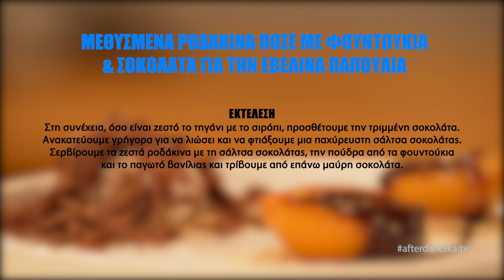Ροδάκινα ποσέ με φουντούκια και σοκολάτα για την Εβελίνα Παπούλια | After Dark Recipes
Βήμα προς βήμα η συνταγή Ροδάκινα ποσέ με φουντούκια και σοκολάτα για την Εβελίνα Παπούλια.

Ο Θέμης Γεωργαντάς έρχεται στον ΣΚΑΪ με δύο νέα επεισόδια την εβδομάδα στις 23.15, κάνοντας αυτό που ξέρει καλύτερα: συναρπαστικές συνεντεύξεις σε αγαπημένες προσωπικότητες από όλους τους χώρους. Πρόσωπα που έρχονται στις οθόνες μας την κατάλληλη στιγμή, After Dark. Σε κάθε επεισόδιο της εκπομπής, δύο δημοφιλείς καλεσμένοι έχουν την ευκαιρία να συστηθούν εκ νέου στο κοινό αποκαλύπτοντας άγνωστες πτυχές της ζωής τους μέσα από "αιρετικές" ερωτήσεις κάθε είδους. Τον πυρήνα της εκπομπής αποτελεί το "Εξομολογητήριο", γνωστό από παλιότερες εκπομπές του Θέμη. Στην εκπομπή φιλοξενείται και ένα αγαπημένο πρόσωπο για τον καλεσμένο, φίλος ή συνεργάτης, το οποίο μας βοηθά να τον γνωρίσουμε καλύτερα. Επίσης, στην παρέα συμμετέχει ο ταλαντούχος chef Alsi Sinanaj, ο οποίος πραγματοποιεί κάθε γαστρονομική επιθυμία των καλεσμένων, καθώς και η "γειτόνισσα" Gian Mamaki, η οποία εισβάλλει στο σπίτι και ξαφνιάζει με τις απορίες της. Τέλος, δεν λείπουν οι ευρηματικές δράσεις σε ένα αστικό σκηνικό μέσα από μία ατμοσφαιρική κινηματογράφηση και φωτογραφία.